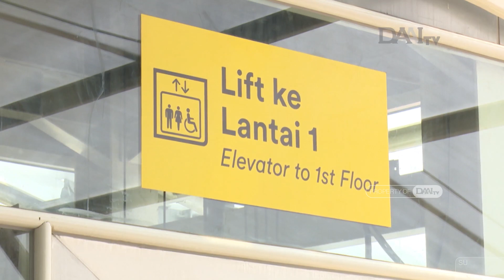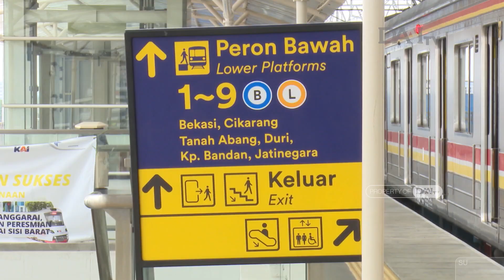JAKARTA PUNYA STASIUN MIRIP STASIUN DI JEPANG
Kini Jakarta memiliki stasiun yang tidak kalah bagusnya dengan stasiun yang ada di negara Jeoang dan Korea. mau tau bagaimana penampakannya?

@Jakarta tayang setiap Minggu, jam 9 pagi di DAAI TV